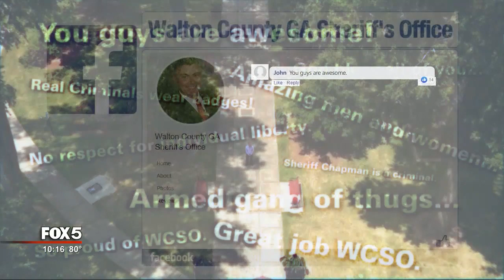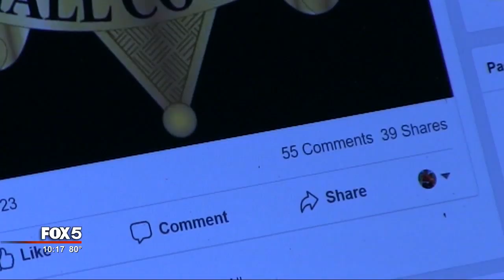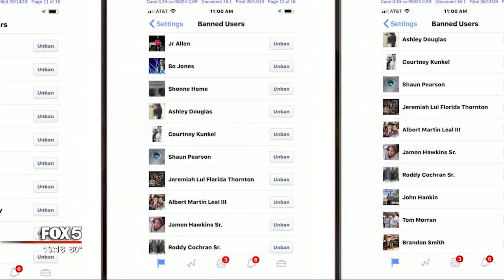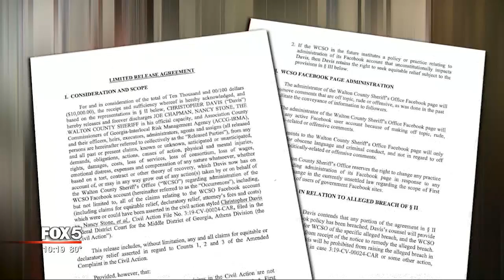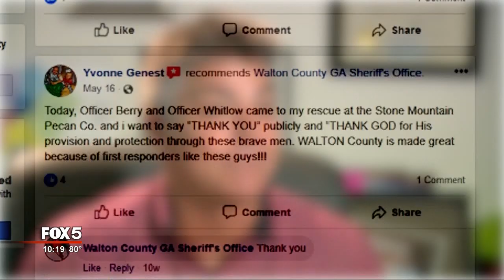I-Team: Sheriff's Office Agrees to Stop Banning Negative Facebook Comments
By Randy Travis, FOX 5 I-Team

MONROE, Ga. (FOX 5 Atlanta) - A local sheriff's office has agreed to stop banning or blocking people for posting "off-topic or offensive remarks" on its official Facebook page.

The decision comes in the wake of a federal lawsuit filed by a man who tried to criticize the Walton County sheriff on Facebook but was blocked by his staff.

Davis is clearly no fan of the Walton County Sheriff's Office. An ugly dispute with his neighbors landed him in the Walton County jail. All charges were later dropped after he agreed to move out of Walton County.

But Davis still wasn't happy with the way he was treated by Walton County Sheriff Joe Chapman. So he logged onto the official Walton County Sheriff's Facebook Page to let his feelings be heard with posts like this:

"Sheriff Joe will block your butt, intimidate and take vengeance on those who aren't loyal. Some people are only badge licking so they feel Sheriff Joe will like them"

But after a short time, his critical comments would disappear. Eventually, Davis said he couldn't comment at all.

"I could access their web page, their Facebook page," he said. "But the ability to comment, like or share was gone. I just don't think a government agency should be able to delete or modify or censor citizen's speech in any way."

So last year with the help of the attorney Jennifer Hickey, Davis sued four employees of the Walton County Sheriff's office, including one unhappy defendant.

"I've got more important things to do than sit around and look at things on Facebook," muttered Sheriff Joe Chapman.

Chapman said he rarely goes on the website. Still, he believes the Facebook page is a good way to share important community news like road closures or gas leaks.

In federal court, the Walton County Sheriff's Office disclosed it blocked 29 people for violating their policy to not post "off-topic, rude, politically-related or offensive comments."

Curiously, Davis wasn't on the banned list produced in court. Turns out, the sheriff's office page administrator was hiding his comments from public view.

We asked the sheriff whether there was a concerted effort by his office to prevent Davis from posting comments.

"I would say so," Chapman replied.

So what's the harm in letting someone say something critical about his office or him?

"Well, I don't care," Chapman said. "I don't mind. They can get on there and say anything they want to."

The sheriff said some people would add negative comments to a post that had nothing to do with their anger, like someone celebrating an award. So those comments would be hidden or deleted.

But Davis said that happened for all critical posts. "For the negative comments to miraculously disappear and the positive comments to stay on there, that was a real telltale sign," he said.

We checked with other local sheriff's offices. Henry, Douglas and Fayette County have rules banning comments for reasons like threats, profanity, offensive or inappropriate comments. Douglas County has banned 13 people from posting. Fayette has banned 5. Clayton County has no policy but has banned 39 people. In total, we counted 86 people who were banned from posting on those pages.

But that may soon change. A federal court recently ruled President Trump can't block people he doesn't like from commenting on his Twitter page, citing a violation of their First Amendment Rights.

Joe Chapman and Walton County also reached a settlement with Chris Davis, reinstating everyone who had been blocked or banned. Walton County agreed to pay $10,000 to cover legal fees.

"Everyone is unblocked," Davis said happily. "Everyone on both sides. No matter what their opinion is. They can go on that page today and talk."

Of course, as long as there is a page.

"I'm trying to weigh in my mind if Facebook is worth it," admitted sheriff Chapman. "If it's worth the aggravation. Why don't they get in the car and drive down here and sit down and tell me what they think? Instead of getting on the Facebook?"